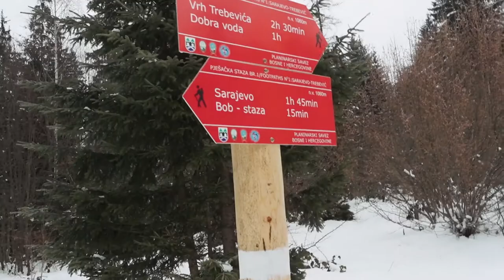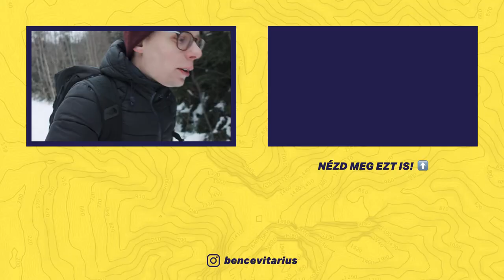Így ne túrázz Szarajevóban! 🏔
Második szarajevói napunkon úgy döntöttünk Balázzsal, hogy megmásszuk a város szomszédságában álló Trebević hegyet. Láttuk az elhagyatott 1984-es olimpiai bobpályát és az este végére rájöttünk, hogy meglehetősen botcsinálta túrázók vagyunk. 🙄